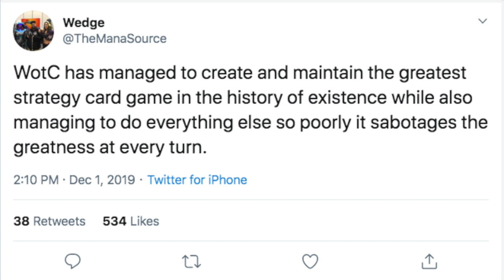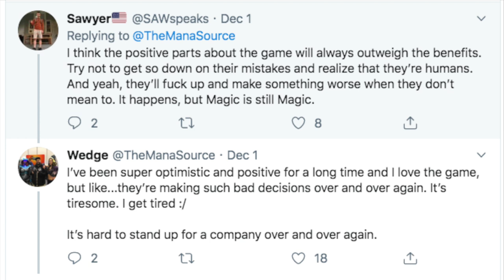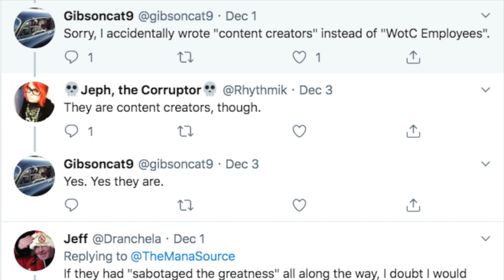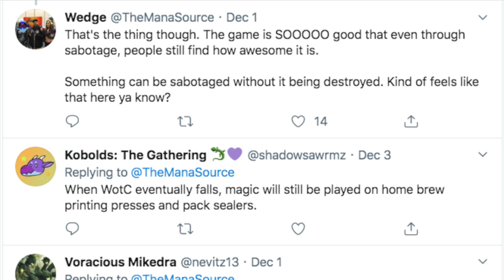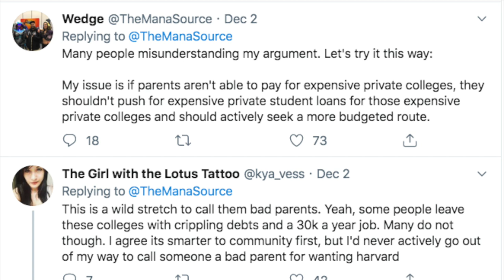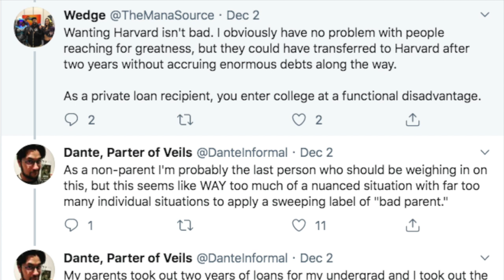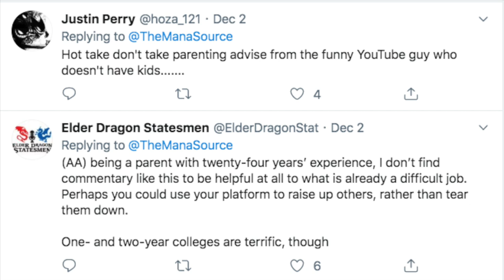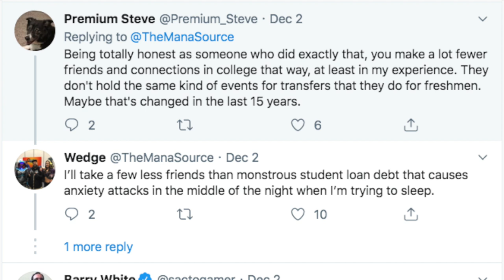I Agree with The Mana Source that WotC is Destorying Magic the Gathering for Players